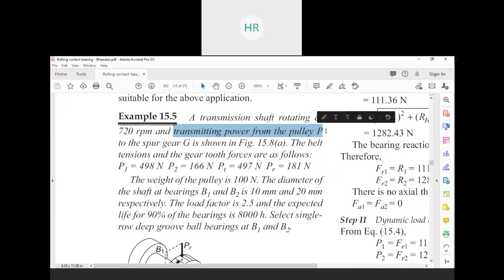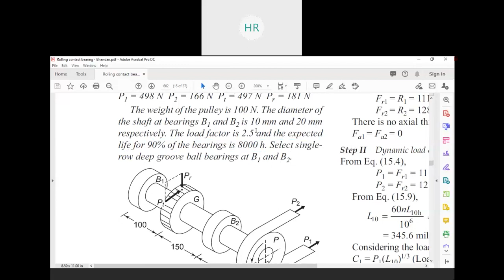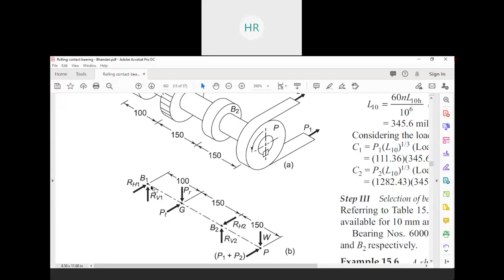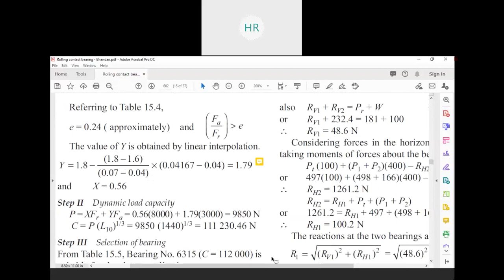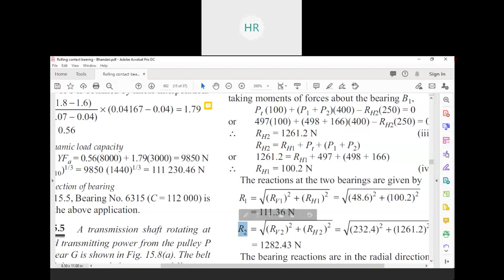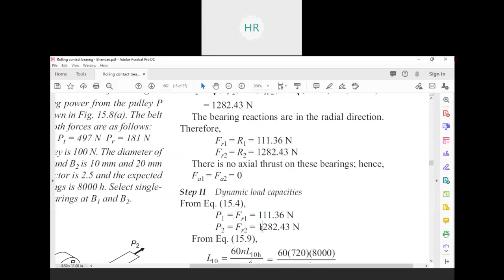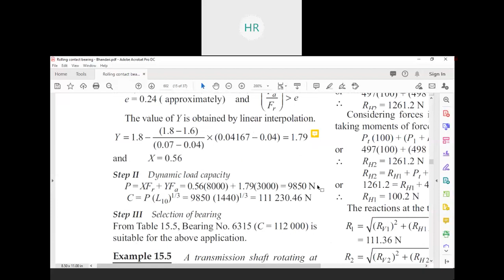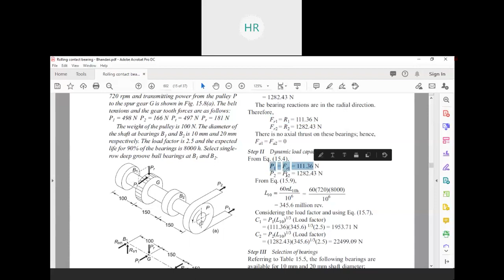Lecture 6 Example on selection of bearing